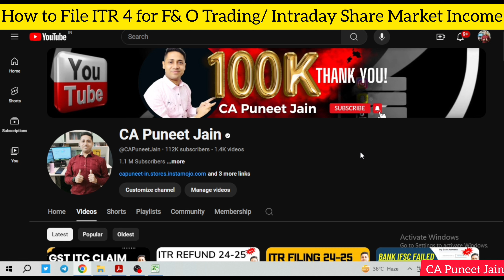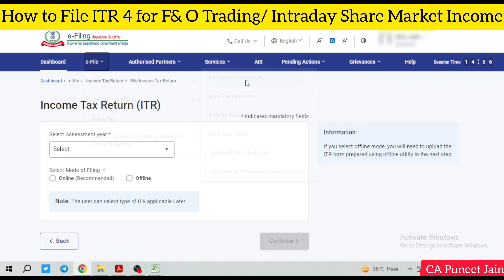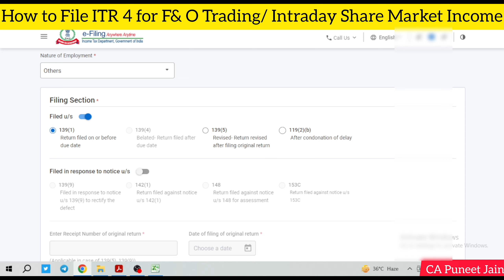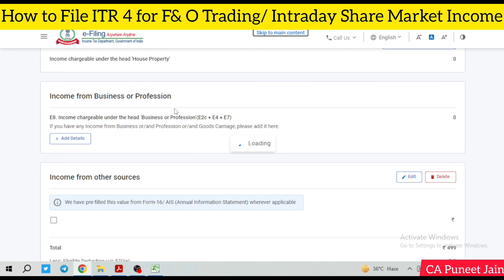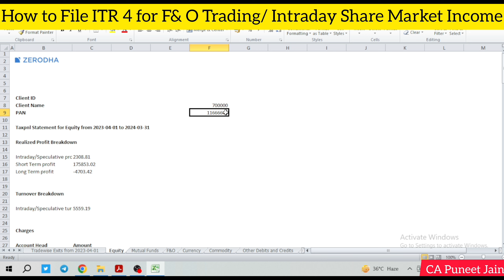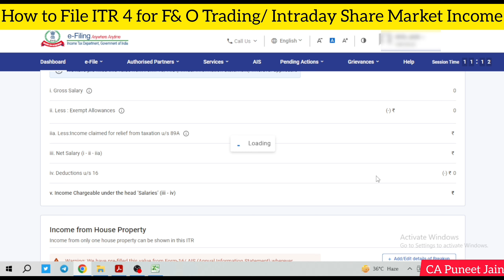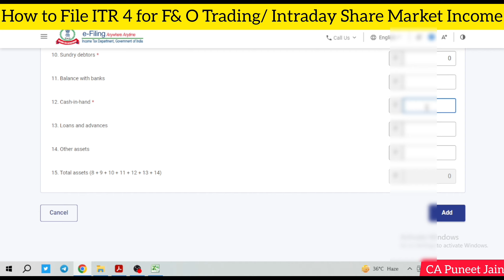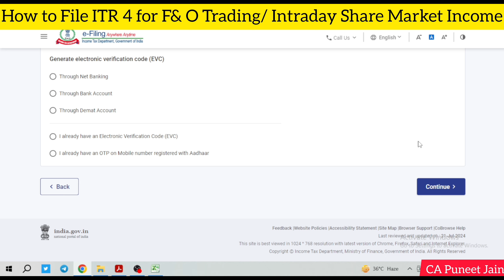How to file itr for F & O HOW To File ITR-3 for F&O Trading Profit and loss income for ay 2024-25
HOW To File ITR-3 for F&O Trading Profit and loss income for ay 2024-25 | How to file itr for F & O
F&O ITR Filing | How to Show F&O Loss Profit in ITR 3 | ITR 3 Filing for F&O | ITR For F&O Trader

search for :-
f&o tax calculator
business code for f&o trading in itr
is tax audit needed for claiming loss from f&o trading?
is it mandatory to show f&o loss in itr
where to show f&o loss in itr
income tax on f&o trading in india
tax on options trading india
how to file income tax return for share trading in india
intraday trading itr filing
How to File ITR 3 for Intraday trading
How to File ITR 3 for F&O Loss
f&o income tax filing
f&o income tax
f&o loss income tax
how to file f&o income tax return
intraday income tax return
intraday income tax calculator
intraday trading income tax filing
intraday loss income tax
intraday profit income tax
itr 3 filing for f&o
itr 3 filing for f&o loss
itr 3 for share traders
intraday trading income tax return
how to file itr for stock traders
how to file f&o loss in itr
how to show intraday trading in itr
how to show intraday loss in itr 3
how to show intraday loss in itr
how to show intraday trading loss in itr
how to show intraday profit in income tax return
is it mandatory to show intraday loss in itr
where to show intraday profit in itr 2
income tax on intraday trading loss
intraday trading income tax section
where to show f&o loss in itr for salaried person
how to calculate intraday turnover for income tax
intraday tax zerodh
where to show intraday profit in itr 3
income tax on intraday trading profit 2024
intraday trading turnover calculation
intraday trading tax audit
Rts professional study,Intraday and F&O Trading ITR-3 Filing AY 2024-2 | F&O Intraday Profit Loss Income Tax Return Filing,How to File ITR 3 for Intraday and F&O Trading AY AY 2024-2 | Intraday and F&O Income Tax Return,How To file ITR-3 for Intraday Trading for AY AY 2024-2 | Intraday
how to show f&o loss in itr 3
itr 3 filing online AY 2024-25 f&o
itr for f&o trader
how to file itr 3 for f&o trading
itr filing for f&o loss
salary and f&o itr
f&o loss itr 3
how to file itr for f&o trading
f&o trading itr filing
itr 3 for f&o loss
itr 3 filing for f&o and salary
file itr 3 with f&o loss
itr 3 f&o loss
how to carry forward f&o loss in itr
loss in f&o trading in itr
f&o income tax filing itr 3
itr 3 filing for f&o loss and salary
f&o itr filing
itr 3 filing online 2022-23 f&o
how to file itr 3 for f&o loss and salary
how to report f&o loss in itr 3
itr 3 filing online 2023-24 f&o loss
f&o losses in itr
f&o itr 3
itr 3 for f&o
where to show f&o loss in itr 3
intraday and f&o trading itr 3
Income Tax on F&O Trading | F&O Loss in Income Tax Return | F&O Tax Filing & Calculation
f&o loss in income tax return
tax on f&o trading
f&o tax calculation
tax on f&o trading in india
f&o tax filing
f&o income tax
f&o trading income tax
f&o trading income tax return
itr 3 filing online 2024-25 f&o loss
f&o itr filing
f&o trading tax filing
f&o profit in income tax return
f&o loss in income tax return for salaried person
how to calculate tax on f&o trading
f&o trading tax
income tax for f&o trading
f&o tax
how to show f&o loss in income tax return